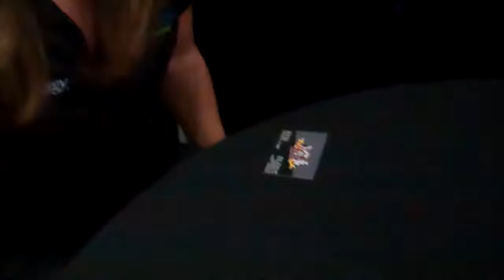Simona de Silvestro - Indianapolis 500 Media Day 2012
I had a chance to interview 3rd year racer, Simona de Silvestro, and talk about what it's like in IndyCar now that Danica is gone, and how she feels about the new cars.